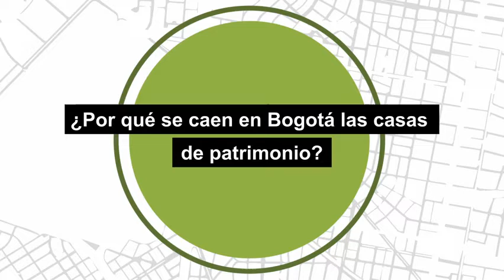Bienes patrimoniales en Bogotá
Este video está largo porque es un tema que me gusta y del que hasta hace poco no sabía nada. ¿Cómo podemos cuidar nuestras casas, edificios y barrios de patrimonio sin que se le vuelva una pesadilla a los dueños?

Espero poder profundizar pronto en el tema, pero si a alguno de ustedes le interesa o sabe más que yo, me encantaría oír sus opiniones.